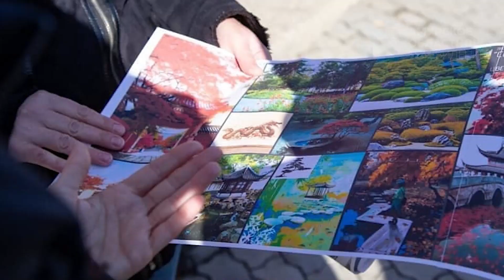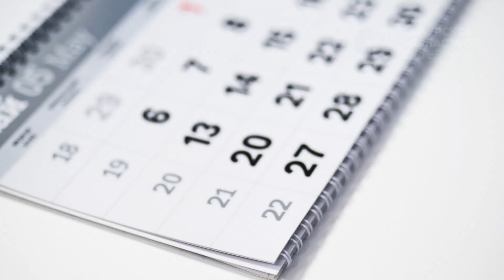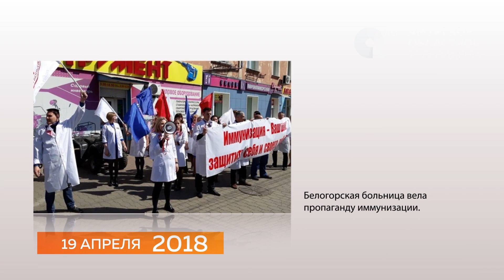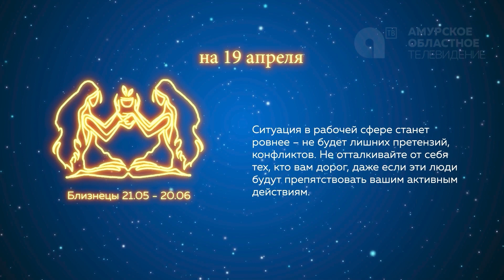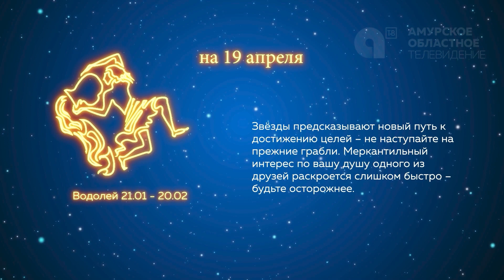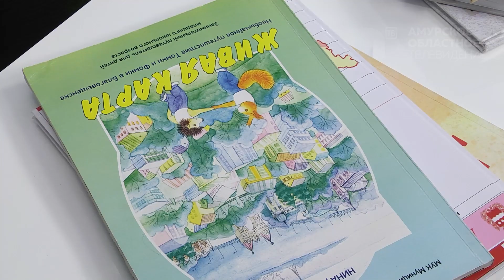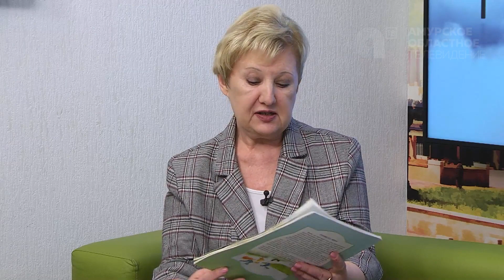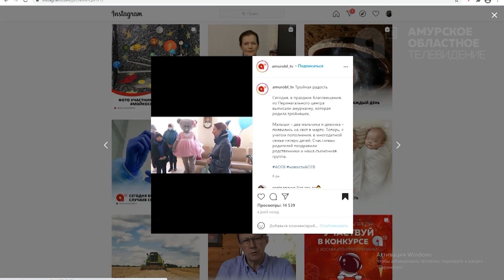Программа "Наше утро" от 19.04.2021 г.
Посмотрим сюжет про рассаду - героиня поделилась информацией, как на подоконнике обустроить грядки.

Сверим свои планы с нумерологом и послушаем полезные советы от  астролога - он даст рекомендации каждому знаку Зодиака.